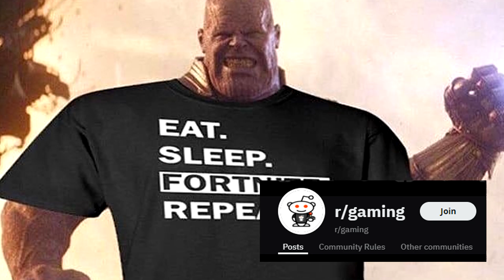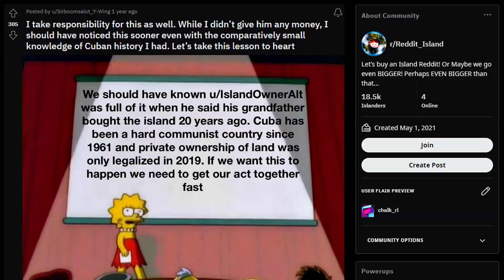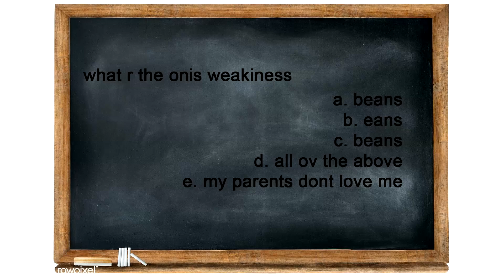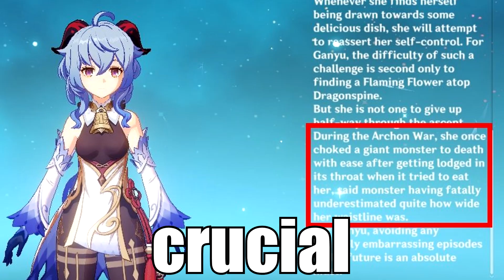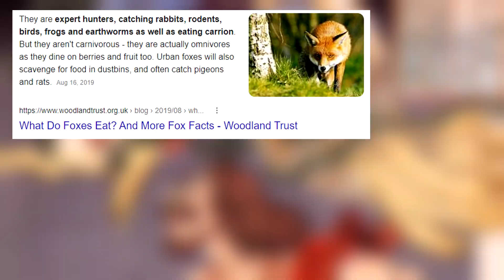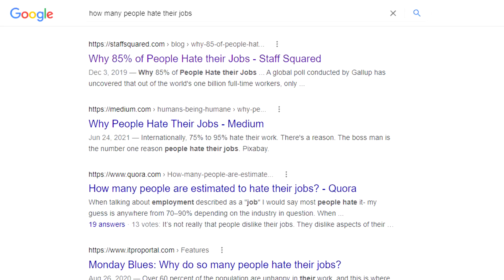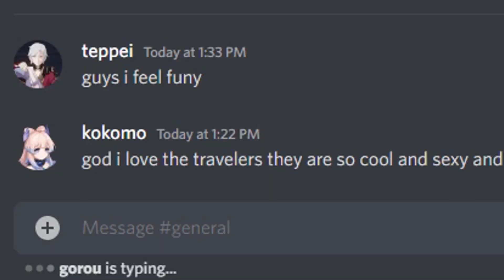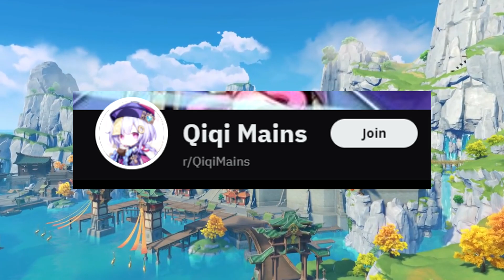The Many Non-Humans of Genshin Impact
I was requested this video some time ago, and I thought it was a cool idea to put into words, even if it sounds (and is) somewhat niche. Consider this my best video to date. Also I think my microphone has a mind of its own.

Intro: 00:00
Albedo: 01:21
Sucrose: 03:56
Arataki Itto: 07:56
Yanfei: 11:34
Ganyu: 14:01
Yae Miko: 17:38
Xiao: 20:52
Diona: 24:13
Gorou: 28:26
Klee: 31:15
Qiqi: 33:58
Outro: 37:18

All songs used were ripped from the official Genshin Impact soundtrack and the Stellar Moments (apart from Rabi-Rabi Ravine at 04:00).